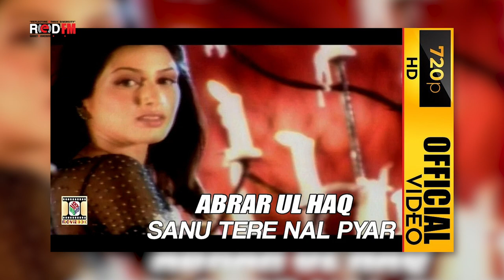Abrar-ul-Haq's 'Billo de Ghar' Song and the controversy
Learn more about the controversy over Abrar-Ul-Haq's 'Billo de Ghar' song.